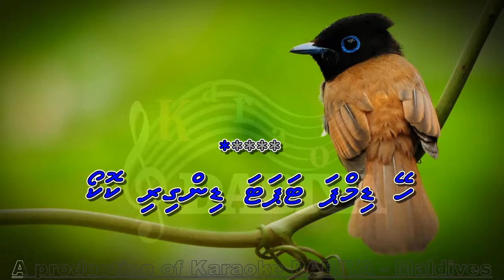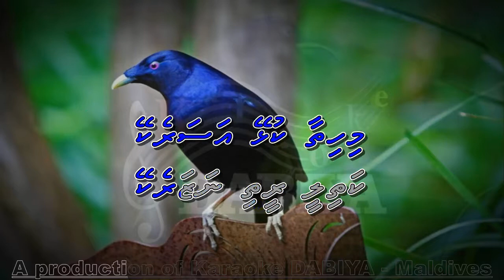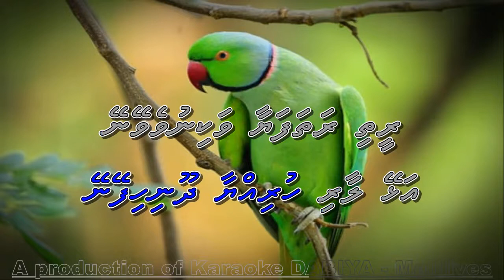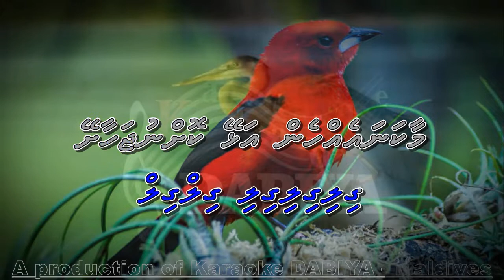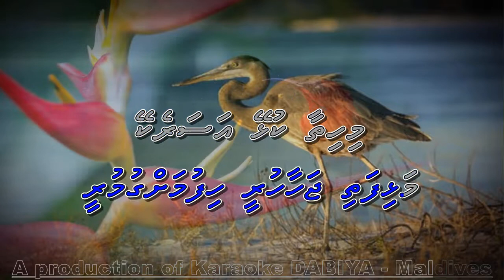Kathilee reethi nazarekay (MS) Jahan teri yeh nazar hai by Karaoke DABIYA pptx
Song: Kathilee reethi nazarekey
Tune: Jahan teri yeh nazat hai
Type: Male Solo (MS)
Origin: Hindi
A production of Karaoke DABIYA